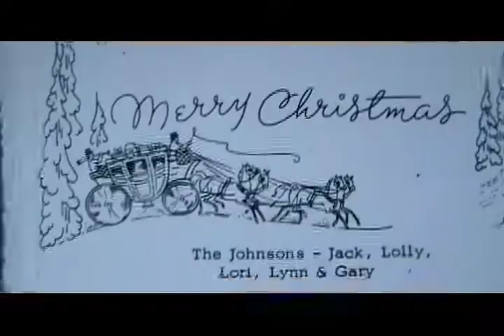Another Johnson Family Christmas pt. 4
Lowbrow Productions unearths a classic Holiday TV special from television's deep, dingy past starring America's favorite family - THE JOHNSON FAMILY!! (Remember? They use to back up the Lorne Greene singers) Just in time for the Yuletide. or the eventide. OR Anytide.